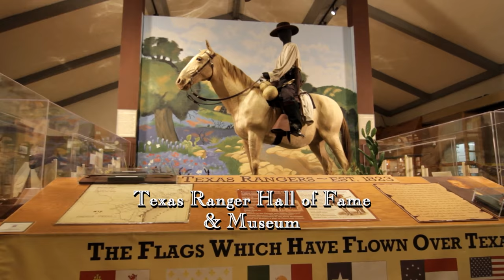Waco Cotton Palace Pageant Tourism Video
Tourism video we produced for the famous Waco Cotton Palace Pageant held annually in Waco, Texas.  This is a cinematic showcase of the great city of Waco, TX.

Directed, produced & edited by Damon Crump & Jackalope Entertainment.   DP's:  Chris Lunardon, John Franklin & Damon Crump.  Crew support:  Freddie Aguilar & David Feagan.   Shot on Sony XDCam, Canon 7D, GoPro & Drone Cam.  Edited on AVID at Azbell Video Productions @ Azbell Electronics.